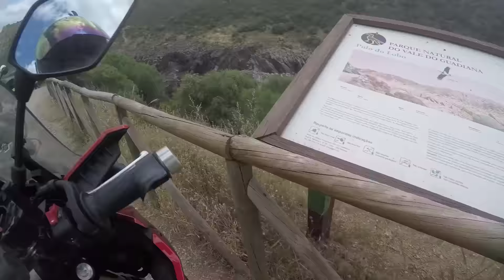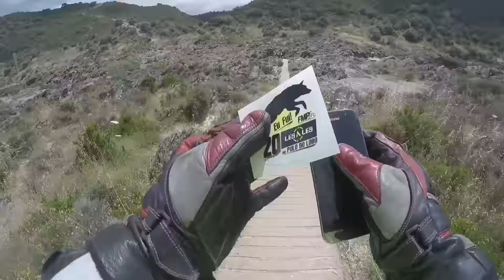Portugal de Lés a Lés - Dia 1 Pulo do Lobo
Isto foi a minha passagem pelo Pulo do Lobo.
Uma grande aventura!